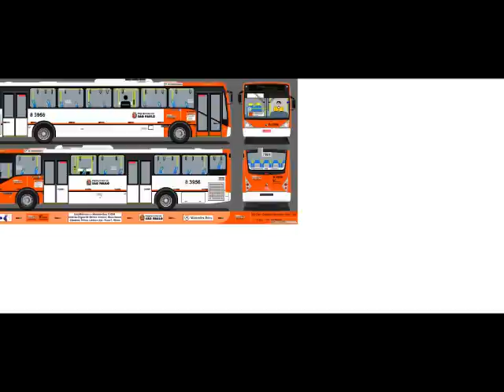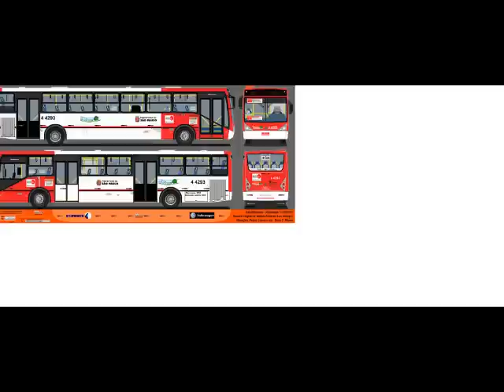Lucas BUs.wmv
Video de desenhos de onibus que achei no Google, alguns eu alterei mas todos os originais estão no video.